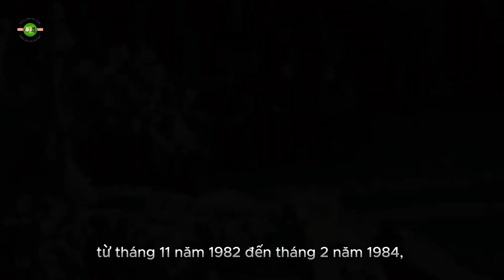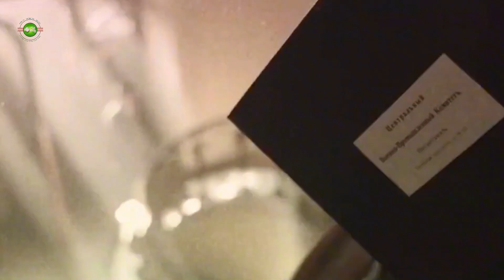Vì Sao Liên Xô Sụp Đổ (3): Từ Andropov đến Gorbachev - Con Đường Hướng Tới Sụp Đổ của Liên Xô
...Khám phá hành trình từ Andropov, hy vọng cuối cùng của Liên Xô, đến sự thất bại thảm hại của Gorbachev. Tìm hiểu những cuộc đấu tranh quyền lực, những cải cách không đủ mạnh và những quyết định chính trị đã dẫn đến sự sụp đổ của một cường quốc. Bài viết này phân tích chi tiết những sự kiện quan trọng và nhân vật ảnh hưởng, cùng với bối cảnh chính trị đầy biến động của thời kỳ cuối cùng của Liên Xô.

Thẻ tag: Liên Xô, Gorbachev, Andropov, Sụp đổ Liên Xô, Chính trị Liên Xô, Cải cách Liên Xô, Tài liệu lịch sử, Kinh tế Liên Xô, Brezhnev, Chernenko